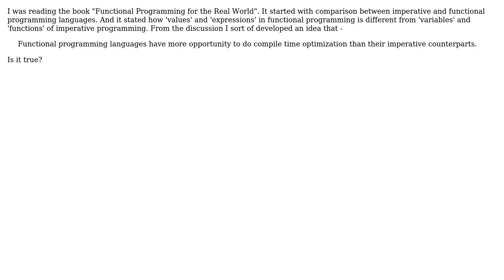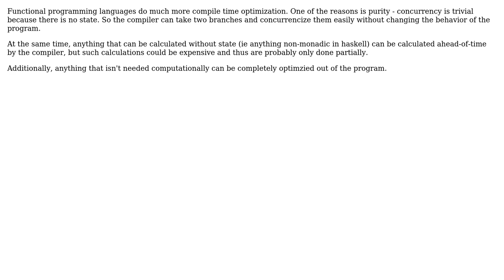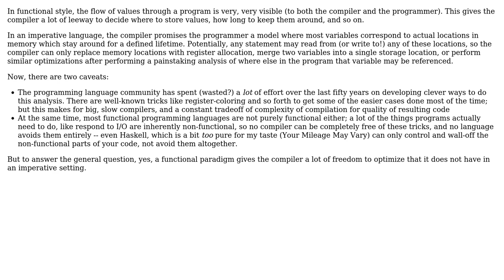Do functional programming languages have more opportunity to do compile time optimization?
Software Engineering: Do functional programming languages have more opportunity to do compile time optimization?

With thanks & praise to God, and with thanks to the many people who have made this project possible! | Content (except music & images) licensed under CC BY-SA | Music | Images & others | With thanks to user Michael K user jimwise user Gulshan user alternative user Alexander Battisti and the Stack Exchange Network Trademarks are property of their respective owners. You are responsible for your own actions.